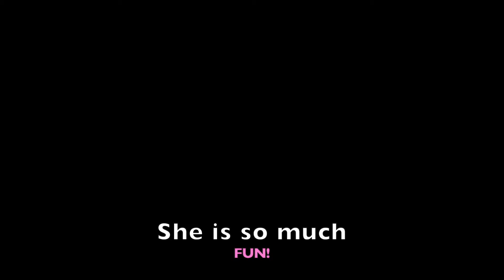Sarah Sanderson 2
Meet the very beautiful Sarah! She is one of the Sanderson sisters from Hocus Pocus. We also have Mary and Winnifred (adopted). Sarah is such a pretty little female gray tabby. She is approximately one year old. She arrived with the 2 other Sanderson sisters however they are not biologically related. Sarah has now been spayed and is out and about in the office and adjusted in no time. Sarah is extremely outgoing and friendly. She wants to be where all the action is and you will always find her lounging someone up at the front desk. She is also kind of a silly girl wanting to play and have fun. She loves to play with the kittens. Oh and she likes to talk and express her views. LOL. She enjoys toys so if you adopt her you will have to have some fun toys on hand. She is doing well with all the other cats we have loose in the office, too. We are all always so entertained by the fun loving Sarah.